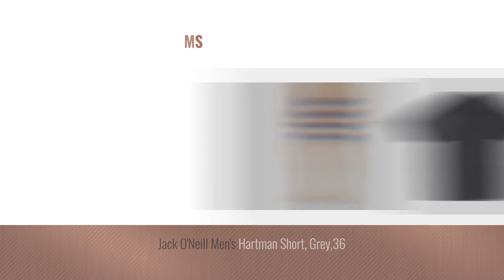Top 10 Jack O'Neill Men Clothings [ Winter 2018 ]: O'Neill Mens Jack O'Neill Kuta Button Up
Black Friday / Cyber Monday O'Neill Mens Jack O'Neill Kuta Button Up Short-Sleeve Shirt X-Large Dusk Blue by O'Neill

Black Friday / Cyber Monday Jack O'Neill Men's Ixtapa Polynosic Short-Sleeve Shirt, Black, X-Large by Jack O'Neill

Black Friday / Cyber Monday Jack O'Neill Men's Resin Dos Boardshort, Navy,32 by Jack O'Neill

Black Friday / Cyber Monday Jack O'Neill Men's Ford Wovens Skyway Button-up Shirt SM by Jack O'Neill

Black Friday / Cyber Monday New Jack O'neill Men's Shelter Flannel Long Sleeve Cotton Blue by Jack O'Neill

Black Friday / Cyber Monday O'Neill Mens Jack O'Neill Life Aquatic Button Up Short-Sleeve Shirt Large Dusk Blue by O'Neill